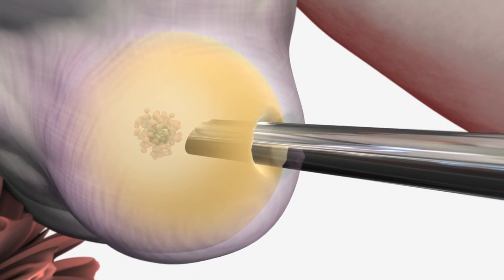La dieta miracolosa della fertilità | clamoroby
In questo video rispondo ad una domanda che mi fate spesso su Instagram "esiste la dieta miracolosa della fertilità"? Esiste un tipo di alimentazione che può favorire una gravidanza, l'esito di una stimolazione o il transfer di un embrione? Non essendo una nutrizionista o un medico dietologo mi trovo spesso in difficoltà nel rispondere a questa domanda perché non è compito mio farlo. Bisogna sempre affidarsi agli esperti del settore qualificati per dare i consigli migliori. Allora mi sono chiesta "cosa posso fare per venire incontro a chi mi pone questa domanda"? Mi sono messa a scavare nel mio passato per capire se seguivo un'alimentazione particolare durante le stimolazioni, prima del transfer o addirittura prima della gravidanza. E il risultato è stato che sì, seguivo una dieta amica della fertilità consigliata da più esperti e qualificati in riproduzione umana. E da questa mia ricerca è nato questo video.

ACQUISTA IL MIO E-BOOK "Impara a monitorare i tuoi cicli" QUI

ACQUISTA I MIEI PRODOTTI PREFERITI

Toccando la campanella riceverai una notifica ogni volta che farò l'upload di un nuovo video.
Caricherò sempre il giovedì alle 12 ma è possibile che i video a settimana siano di più.

I prodotti nominati nel video sono stati acquistati da me con i miei soldi a meno che non sia specificato diversamente.

Cosa uso per i miei video:

1. FOTOCAMERA

2. MICROFONO

3. RING LIGHT

EDIT: IMOVIE

Cerchi musica davvero spettacolare da poter utilizzare su Internet o su Youtube?

Da qui puoi smettere di leggere :)